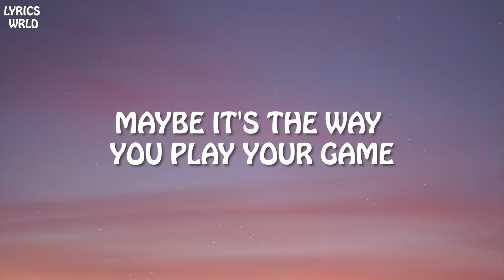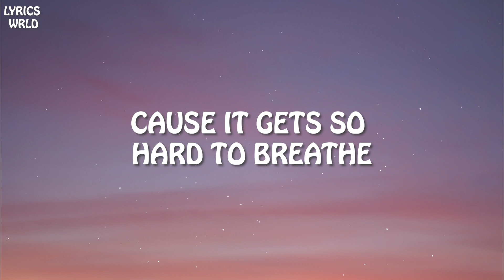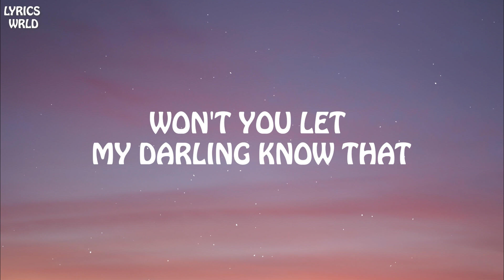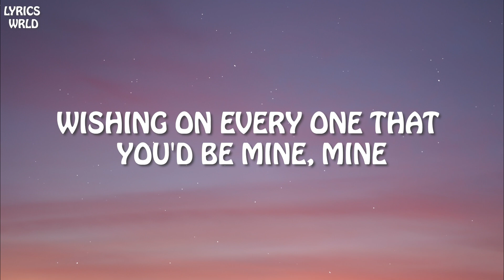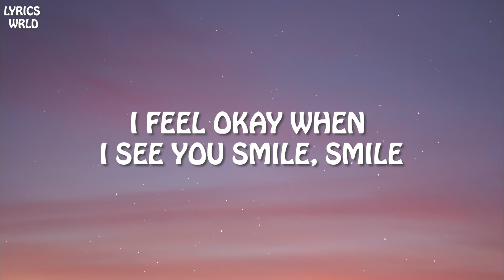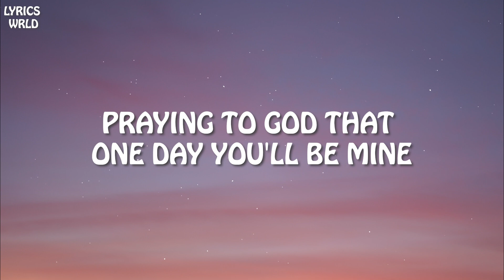Ruth B. - Dandelions (Lyrics)